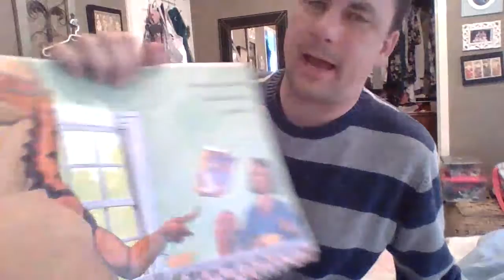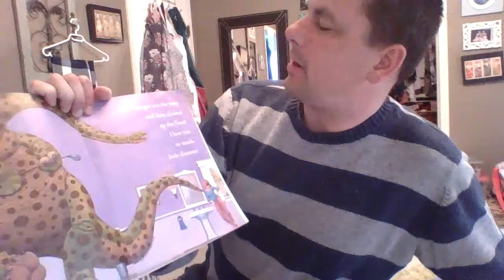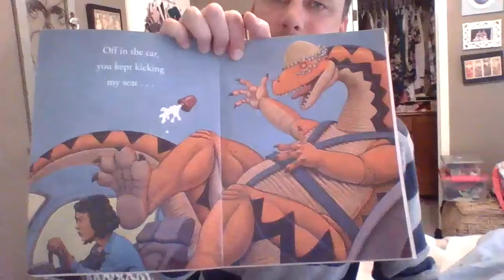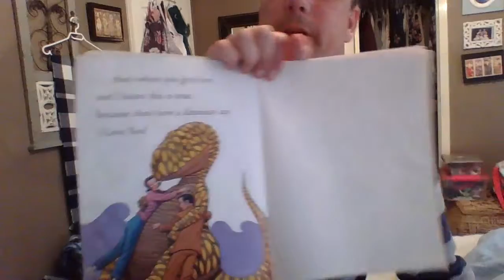Story Time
How do Dinosaurs say I Love You?